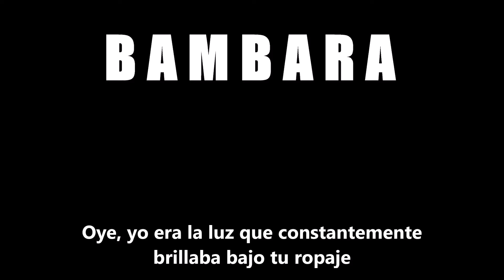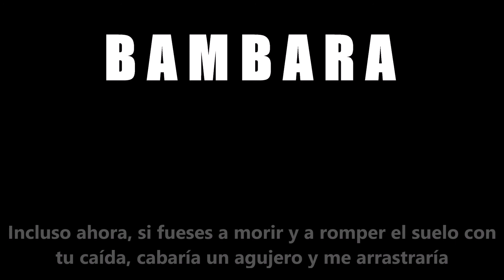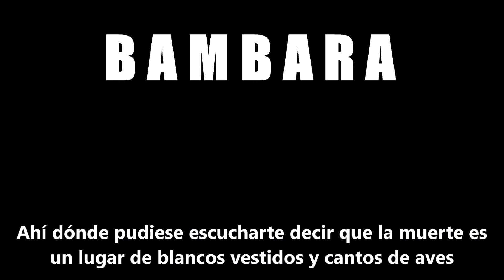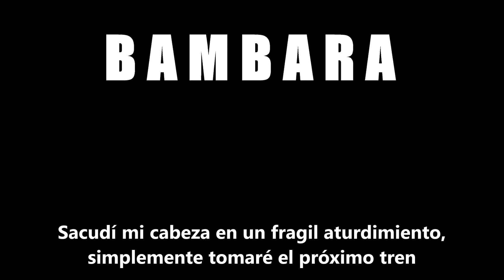Bambara - Bird Calls (Subtitulada en Español)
Del primer LP "Dreamviolence"

No poseo copyright de contenido. Está sujeto a las leyes correspondientes.